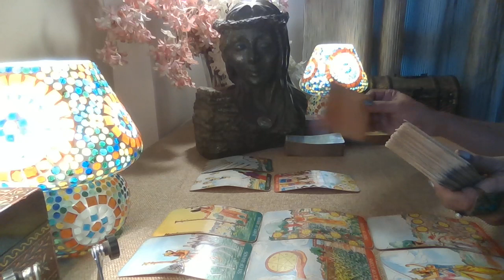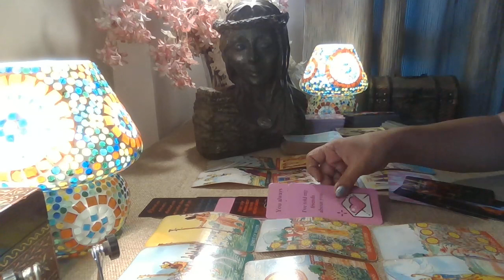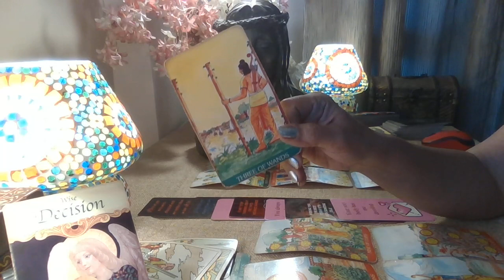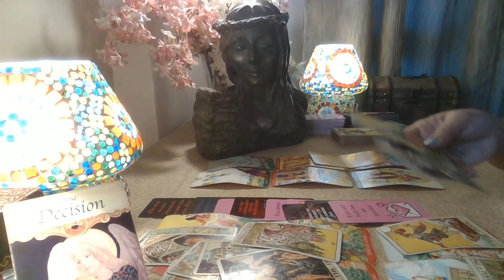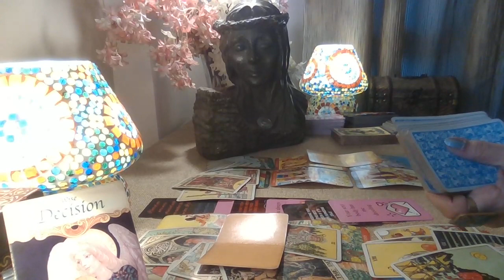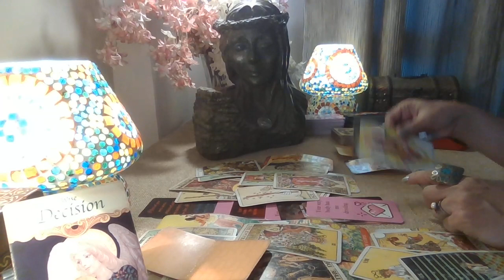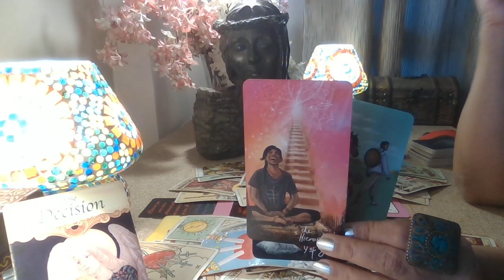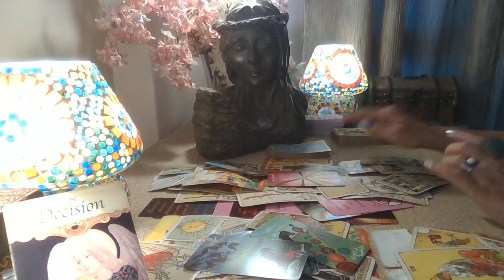Aquarius Tarot - MISTOOK TRUE LOVE FOR JUST PASSION..THEY KNOW BETTER NOW / June 2022 /